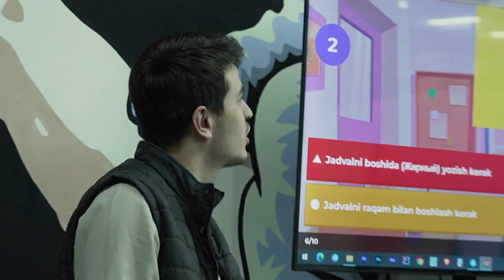“Kompyuter sohasini rivojlantirish orqaligina davlatimizni yuksaltirishimiz mumkin!”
✅ Do’stlar, bugun sizlarni “DATA” ta’lim stasiyasining 3 yillik  prafessional tajribaga ega mutaxassisi — Temur Madiraximov “Ofis dasturlarida ishlash” kursi o’qituvchisi bilan tanishtiramiz.

Suhbat davomida o’qituvchimiz o’quvchilar bu sohadan qanday bilimlarni o'rganishi va qanday qilib tezroq daromadga chiqish mumkinligi haqida so’zlab berdi.

Keyingi mehmonimiz kim bo'lishini xohlaysiz?  Izohlarda yozib qoldiring)